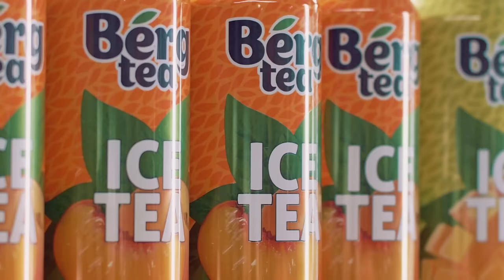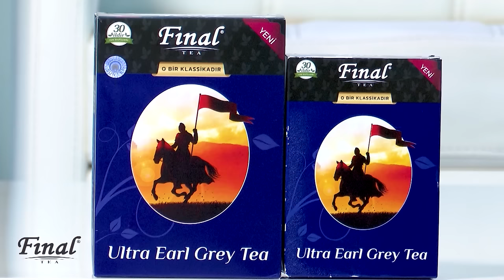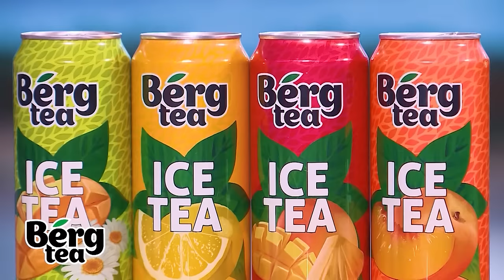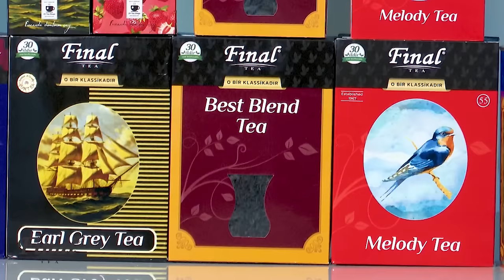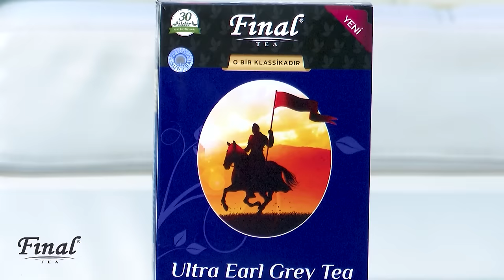Qonağın Qonağı 8.Bölüm Təranə Qumral,Musa Musayev,Qumral,Mirhüseyin Əsədullayev(25.03.2023)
Hər şənbə günü 10:00 da Xəzər tv də,12:00 da isə YouTube kanalımızda yayımda